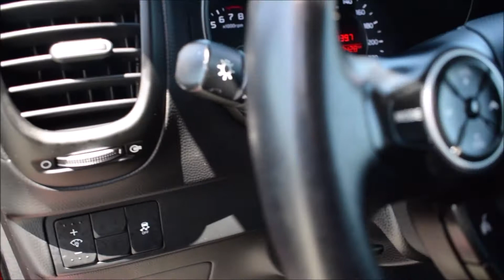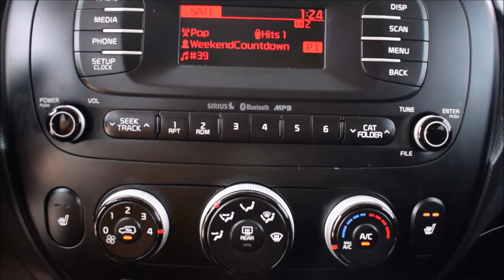2015 Kia Soul EX 2.0L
2015 Kia Soul EX 2.0L
➡️ Alloy wheels, fog lights
➡️ tinted rear windows, roof rails
➡️ power locks/windows/mirrors
➡️ steering wheel media controls
➡️ Bluetooth
➡️ AM/FM/Satellite radio
➡️ AUX/USB input
➡️ A/C
➡️ dual control heated seats
STK # 97138A
DEALER #31228

All of our vehicles come fully inspected and a Carproof is provided for your own peace of mind!
⚡⚡⚡DRIVE IT HOME TODAY. GET FINANCED⚡⚡⚡
WE ARE THE ONLY KIA DEALERSHIP THAT EXCLUSIVELY OFFERS AIR MILES WITH EVERY PURCHASE!

Kia West
1881 United BLVD
Coquitlam, B.C.
V3K 0B6
Canada
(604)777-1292